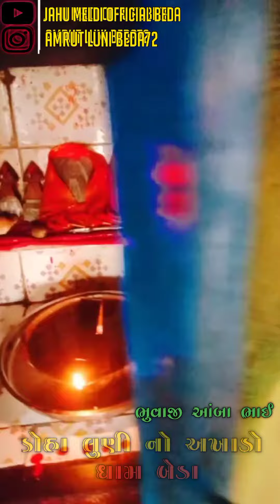❤️❤️ જય માં જહુ મેલડી ધામ બેડા 🙏🙏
jay jahu meldi ma. dham beda